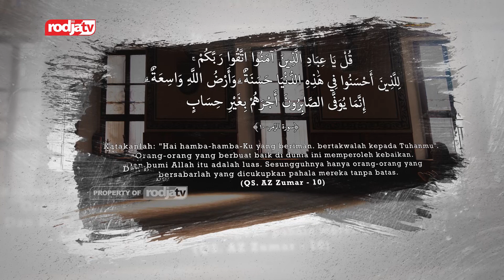Untaian Mutiara Nasihat: Puasa dan Sabar - Ustadz Abu Yahya Badru Salam, Lc.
Simak juga Rodja TV melalui tv satelit:
Satelit : Telkom-4 (Satelit Merah Putih)
Frekuensi: 3824 MHz
Symbol Rate: 3636 kSps/kHz
Polaritas: H (Horizontal)
Video PID: 106 - Audio PID: 107